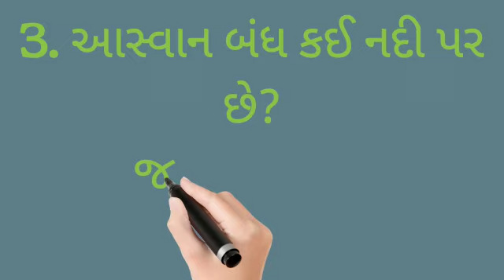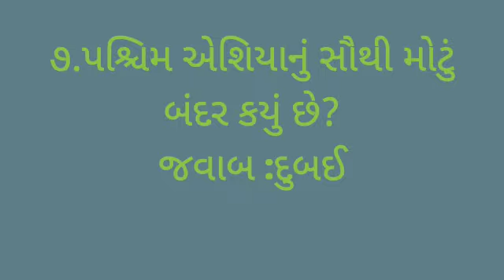1612 daily gk ગુજરાતી જીકે જનરલ નોલેજ #૧૦ પ્રશ્નો #10 questions competitive exam most imp quest